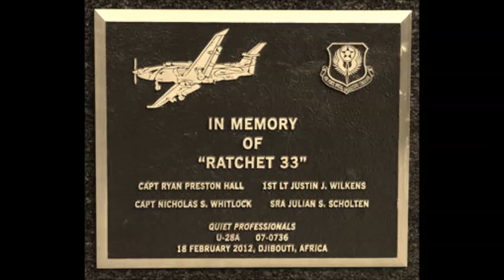Ratchet 33 Tribute 2/18/2012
Rest in Peace to the Crew of Ratchet 33, love you brothers.